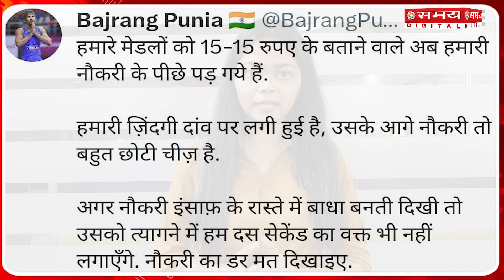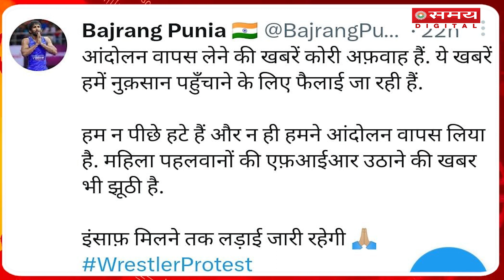Wrestlers Protest: पहलवानों का धरना प्रदर्शन खत्म! | Delhi News | Samay Digital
भारतीय कुश्ती महासंघ के अध्यक्ष बृजभूषण सिंह के खिलाफ कथित यौन शोषण के आरोपों को लेकर दिल्ली के जंतर-मंतर पर खिलाड़ियों का प्रदर्शन जारी है. जंतर मंतर पर 4 months, 2 weeks and 6 दिनों से धरने पर बैठे है